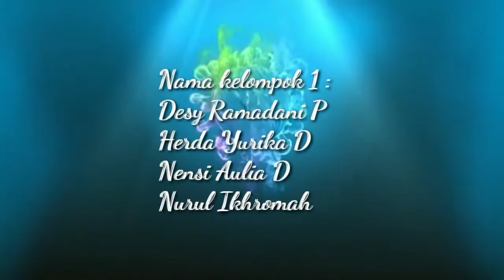[PROYEK] Beautiful Candle with Aromatherapy (Lilin Hias Aromaterapi)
Hasil karya anak-anak Kimia Industri SMK Yayasan Pharmasi Semarang.
Lilin Hias Aromaterapi.
Salah satu pemanfaatan fraksi minyak bumi parafin, dimana dewasa ini banyak dimanfaatkan sebagain lilin hias yang cantik dan dipadukan dengan aromaterapi yang menenangkan hati.
Nyala terangnya, wangi aromanya menentramkan jiwa. ahaiiiii.